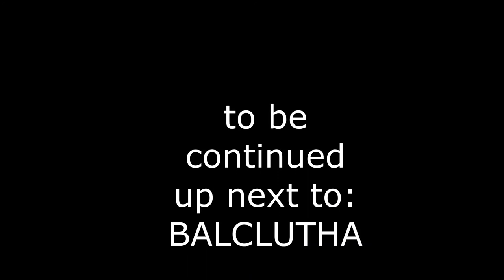Road Trip to Southland NZ with Isyung| Waihola|Milton| Lilian Mirandilla